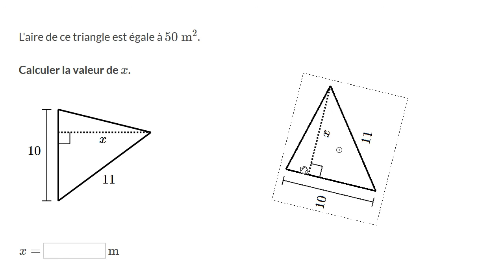Déterminer la hauteur d'un triangle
Apprendre à calculer la hauteur d'un triangle connaissant son aire et deux côtés.